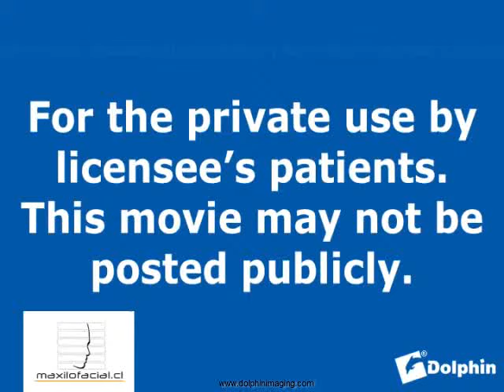Avance Mandibular con Genioplastia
Cirugía Ortognática en la que se efectúa un avance de la mandíbula junto con un avance de mentón con la respectiva fijación con miniplacas de titanio